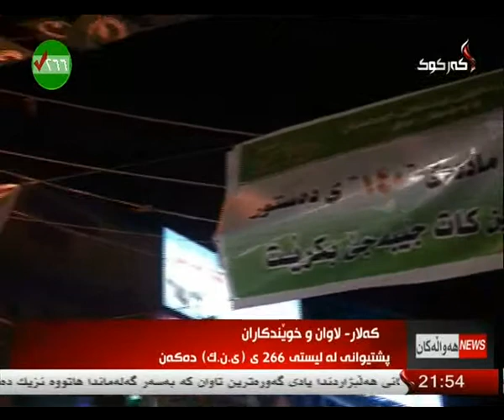راقۆرت دڵنیا محمود 7 4 2014